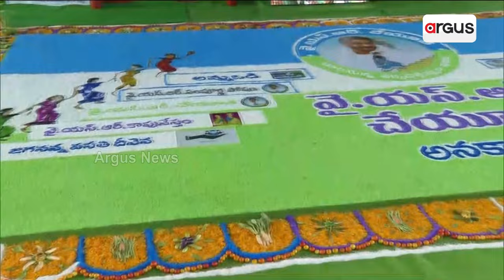ଜଗନ୍ ମୋହନ ରେଡ୍ଡୀ YSR Cheyutha ଆର୍ଥିକ ସହାୟତା ଅଧୀନରେ ୫,୦୬୦ କୋଟି ଟଙ୍କା ମୁକ୍ତ କରିଛନ୍ତି ।